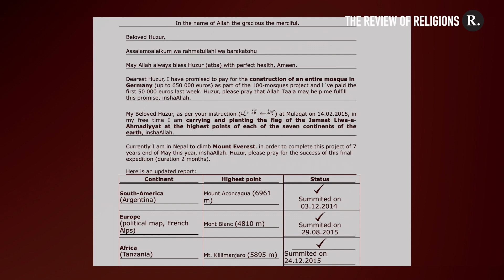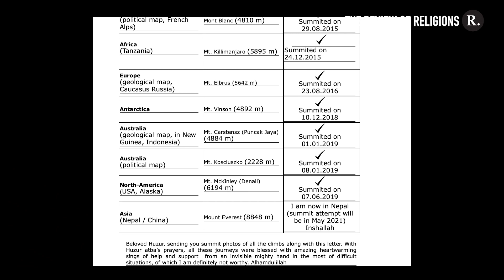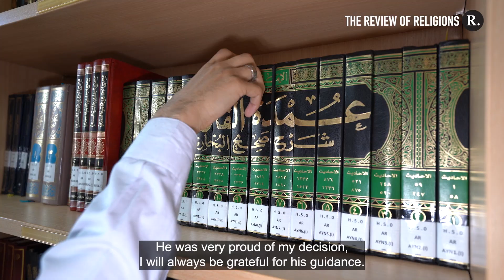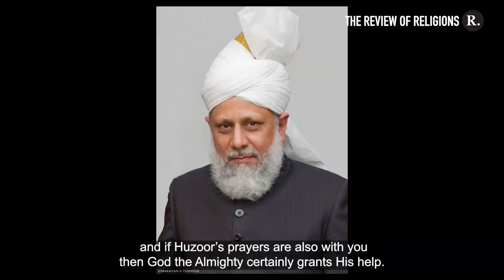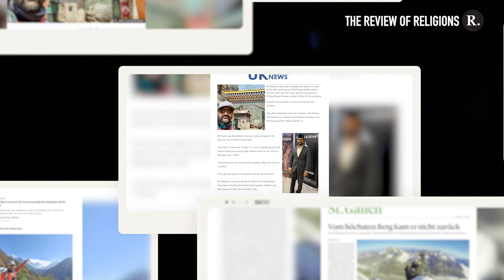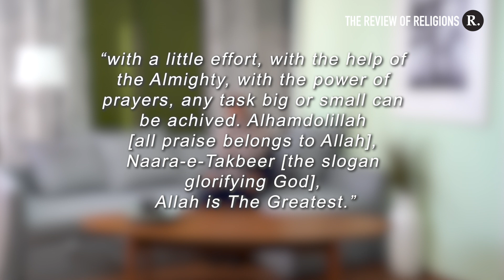The 9 Summits: A Mountaineer’s Oath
The moving story of Abdul Waheed Warraich who undertook a mountainous mission: to bring the flag of Islam Ahmadiyyat to the literal summits of the Earth.